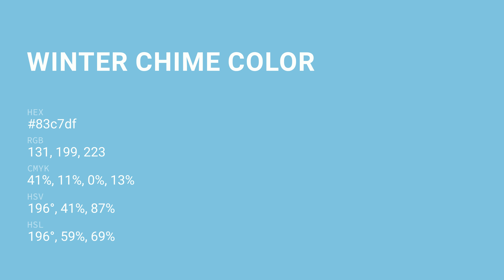Winter Chime color 83c7df hex color - Blue color - Warm color 83c7df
What color is Winter Chime ? 83c7df hex color - Blue color - Warm color 83c7df

Hex 83c7df Color Code is also known as Winter Chime color.

Hex 83c7df Color code in RGB color code model is created after adding 51.37% red color, 78.04% green color and 87.45% blue color.
Hex 83c7df Color code in CMYK color (process color) code model is generated after subtraction of 41% cyan, 10% magenta, 0% yellow and 12% black.